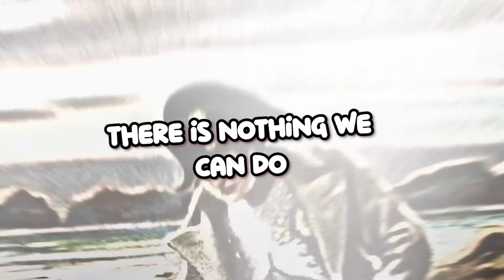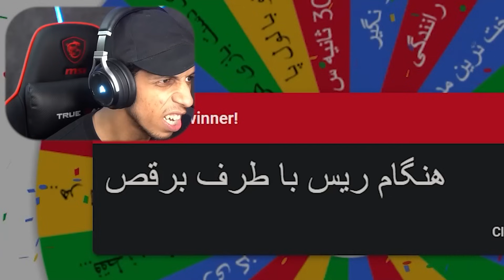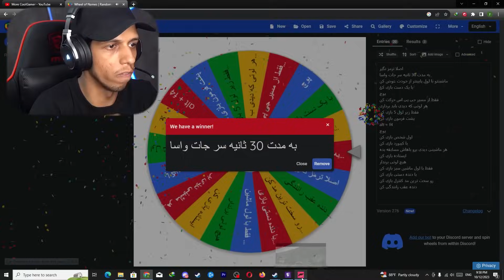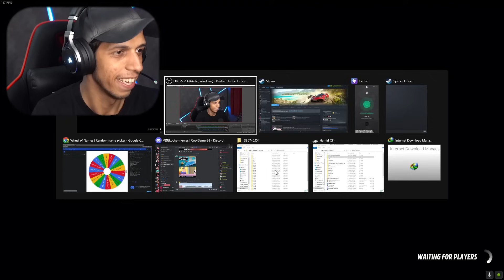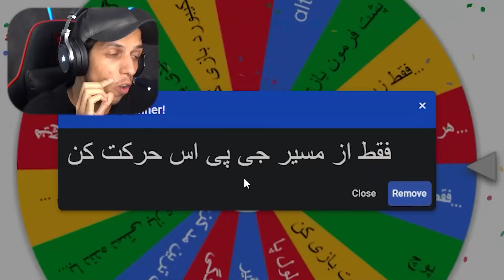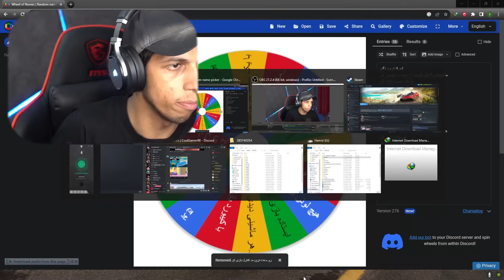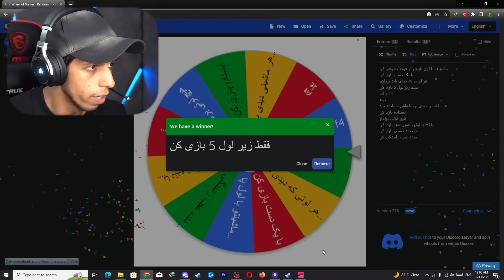من دیگه گوه بخورم این چالشو دوباره انجام بدم || Battle Royale Forza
✅ Main Channel:  @CoolGamer98

😋 Edit by: 100RA
من دیگه گی بخورم این چالشو دوباره انجام بدم